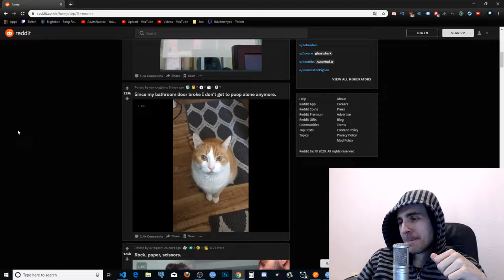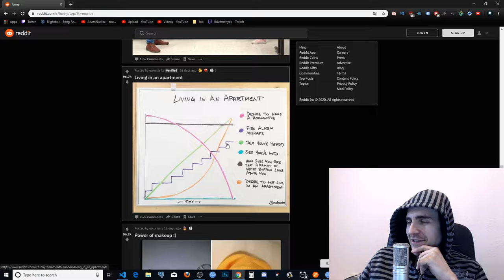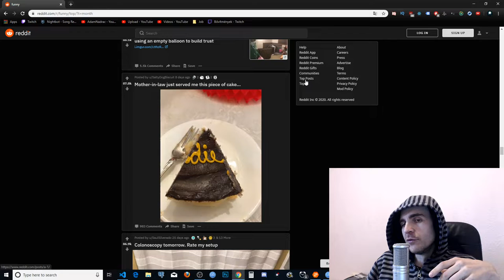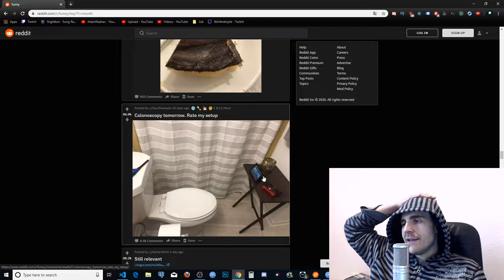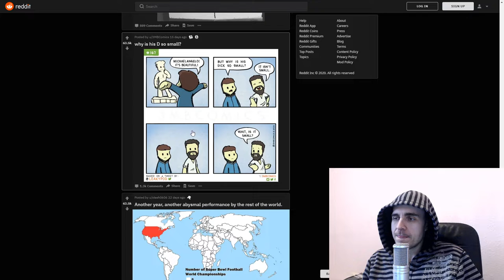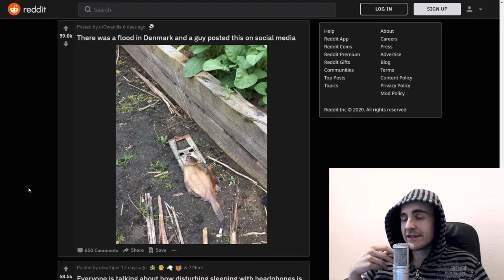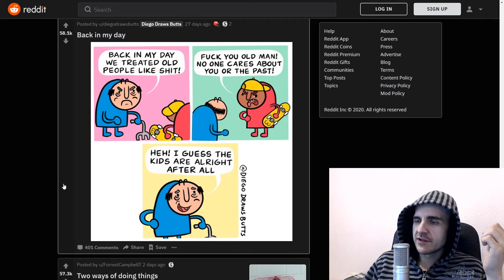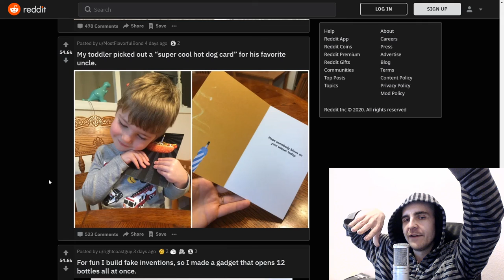Best Birthday Card│Best of Reddit